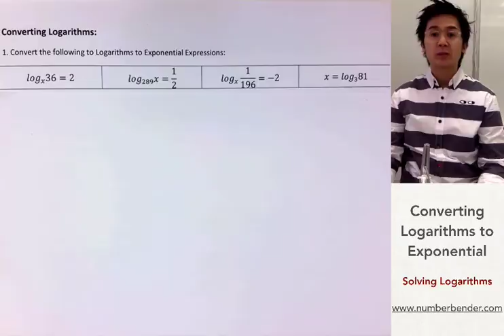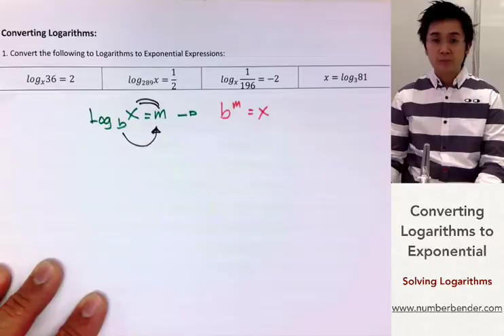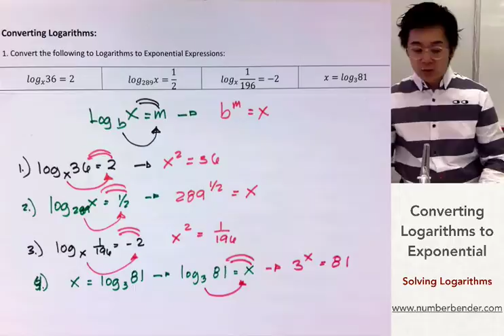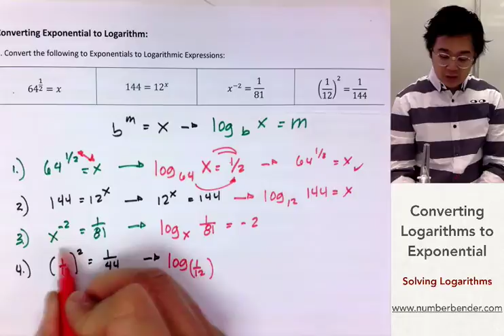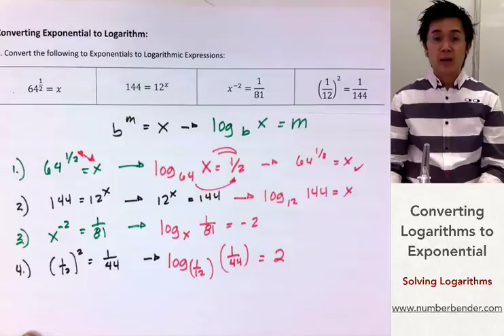Paano mag Evaluate ng mga Logarithmic Expressions | ALGEBRA | PRECALCULUS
Ang lesson na ito ay nagpapakita kung paano mag convert ng logarithm to exponential at exponential to logarithm.  Sa pagsolve ng logarithmic expressions at equations, mahalaga na matutunan ang pagconvert dahil ito ang pinaka basic skill na kailangan para makapag solve ng mas komplikadong logarithmic problems. Ito ay hindi lamang lesson sa algebra ito ay lesson din sa Precalculus

01:07     1. Conversion ng logarithm sa exponential equation
03:46     2. Conversion from exponential to logarithmic equation